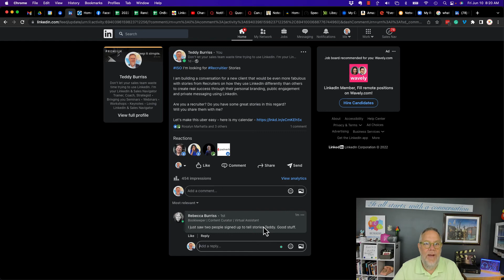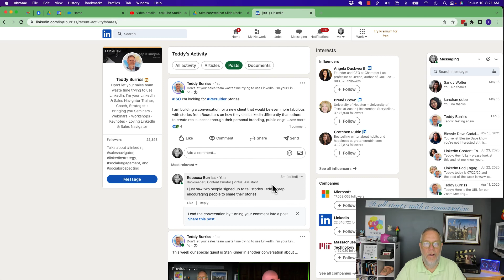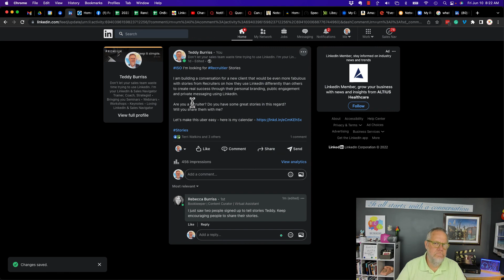Can LinkedIn Members see my Comment or Reply Edit History?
I demonstrate what happens when you edit your comment on a LinkedIn post.

Teddy Burriss
LinkedIn Strategist & Trainer